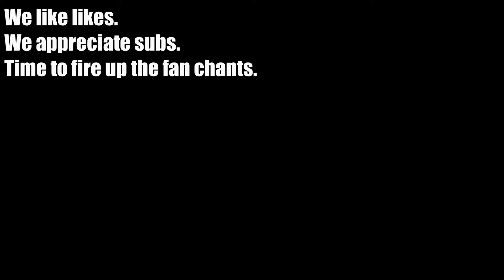(G)I-DLE's Hottest Stages: Senorita, Latata, Hann (Alone)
Ads on this video go to CUBE.  Protect (G)I-DLE.
No ©️ infringement intended.  All rights to the respectful owners.